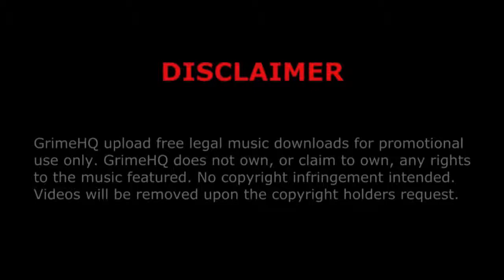Dapz On The Map - Don't get involved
Title: Don't get involved
Artist: Dapz On The Map
Host: Griminal
Promo: Tempo Talented
Track: 3/13